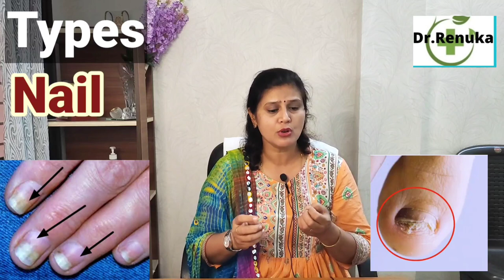Psoriasis treatment in hindi, homoeopathic medicine, सोरियासिस का इलाज़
Namaste friends,
Dietitian (2005)
Yoga ( 2003)
watch this video to know about
Psoriasis
Symptoms
Cause
Types
Complications
Homeopathic treatment
skin inflammation
shiny patches
plaque psoriasis
Nail psoriasis
Erythrodermic psoriasis
inverse psoriasis
Pustular psoriasis
psoriatic arthritis
arsenicum album
Rhustox
Petroleum
Sepia